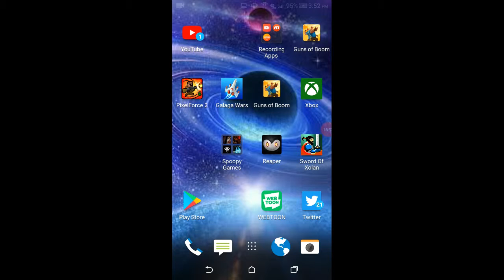WHAT IS THIS GAME!?!? | Goosebumps: Night Of Scares